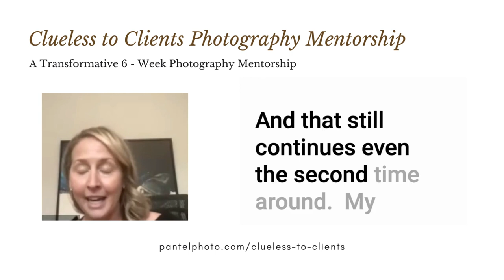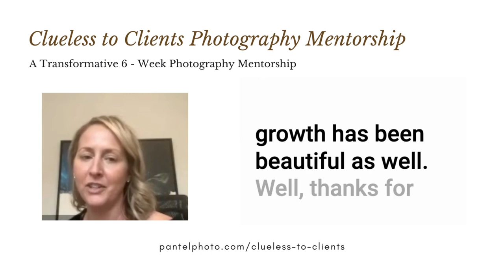Photography Mentorship - Lynsey’s Testimonial for Clueless to Clients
If you’ve always dreamed of becoming a photographer but you have no clue how to start.

Maybe people have complimented your photos in the past?

What limiting beliefs have gotten in the way of exploring this as a real path?

I created Clueless to Clients to empower and train photographer newbies to propel their photos into professional images and start charging your worth - creating abundance in your life.

Let’s start sharing your creative gifts, shall we?